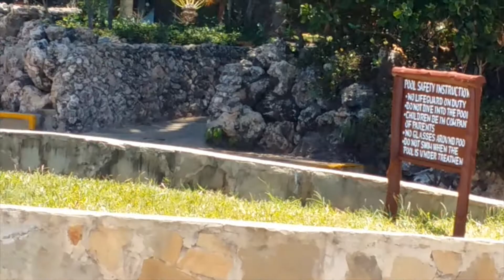Bad Baboon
A local baboon regularly harasses guests due to his insatiable desire for alcoholic beverages